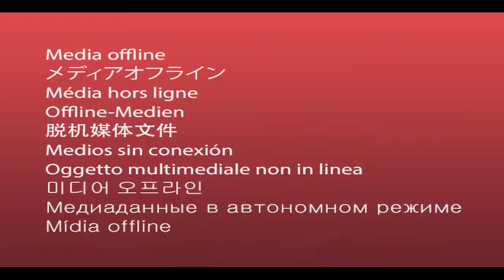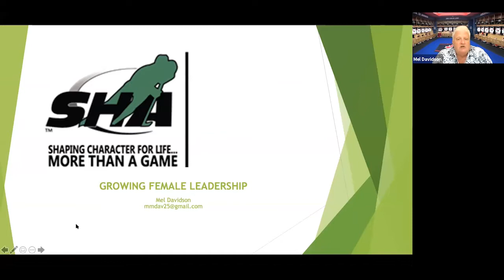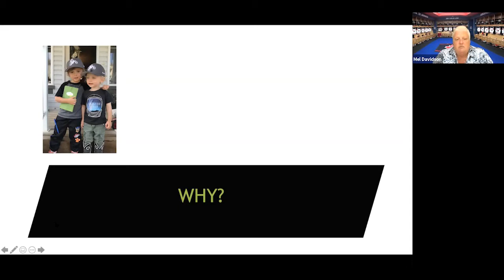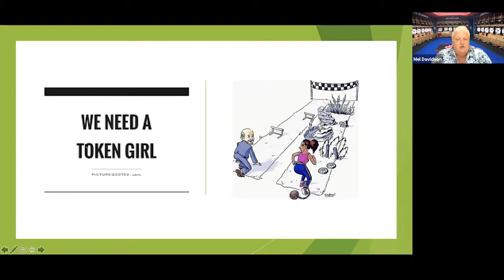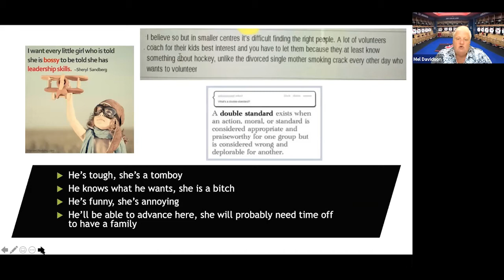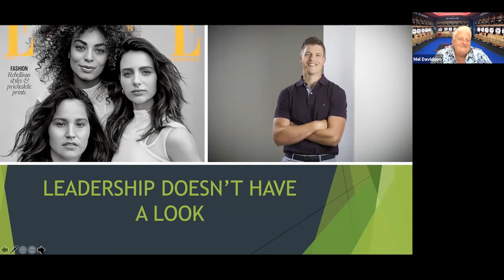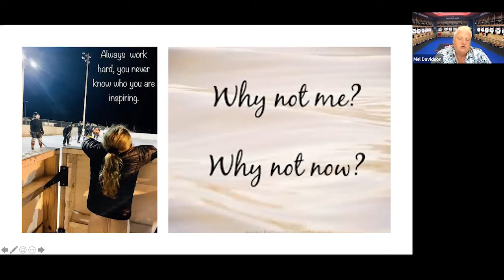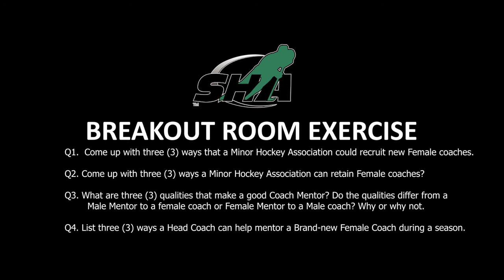SHA Development - Growing Female Leadership with Mel Davidson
For this segment of the SHA Development Webinars we chat with Olympic Gold Medalist and Canadian Olympic Hall of Fame coach Melody Davidson about Growing Female Leadership in sport.